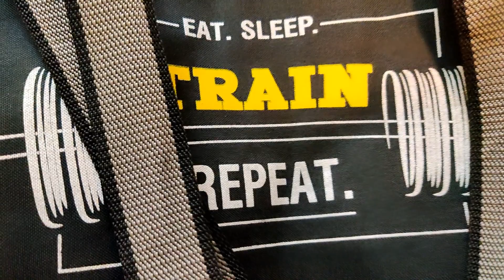6 GYM ESSENTIALS EVERY FITNESS FREAK SHOULD HAVE | ZAHID AKHTAR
6 GYM ESSENTIALS EVERY MALE & FEMALE SHOULD HAVE

Duffle Bag
Wrist Band
Sipper Bottle

My OnePlus 7
My Fav. Rings
Cheetah Ring

If You Guys Like My Content , Do Like the Video and Tell ur Frnzzz about my Channel :)